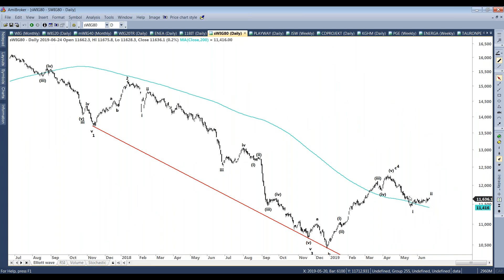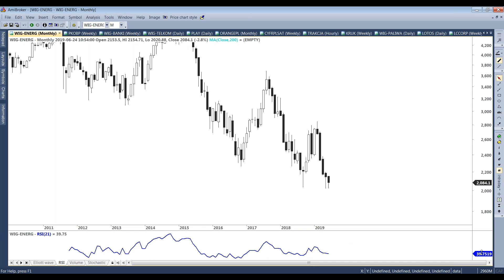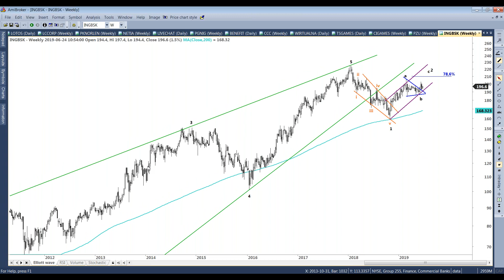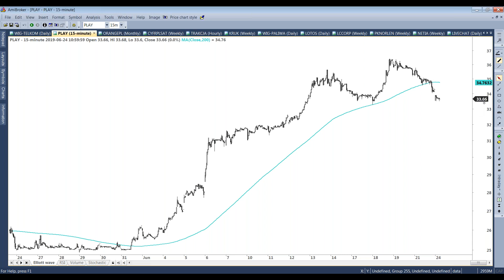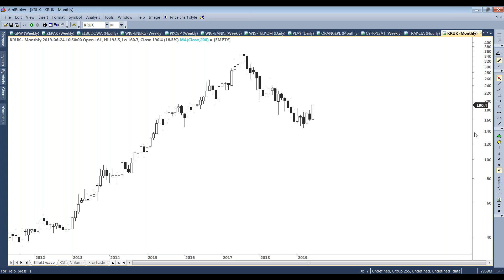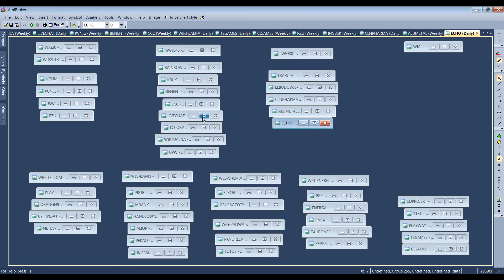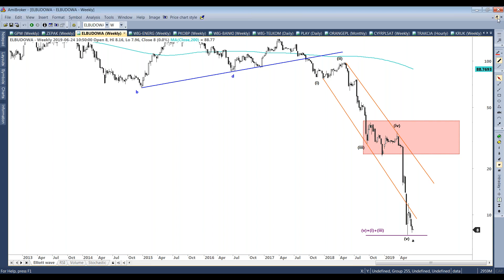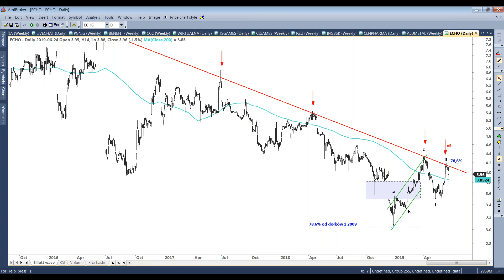Tydzień na GPW - 24.06.2019